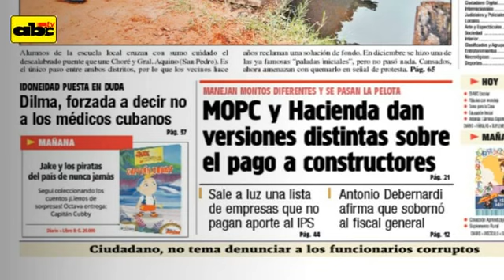Titulares del martes 28 de mayo de 2013